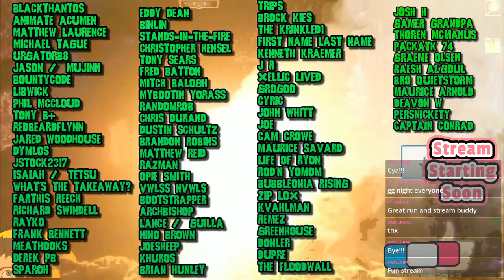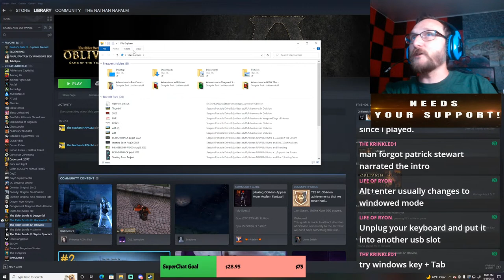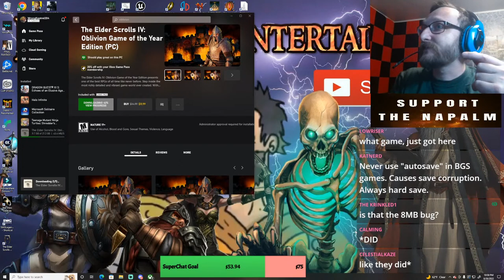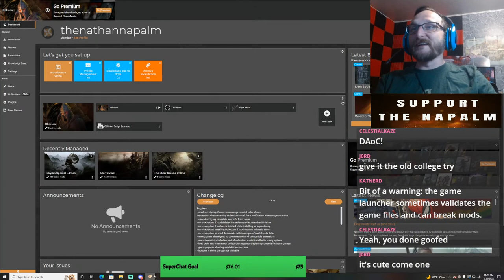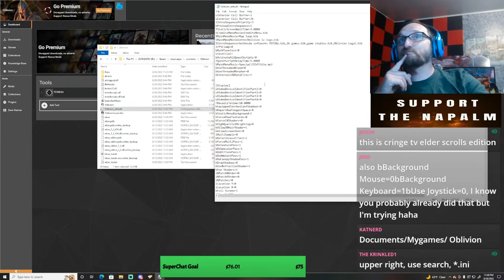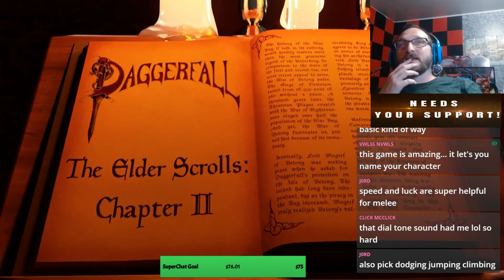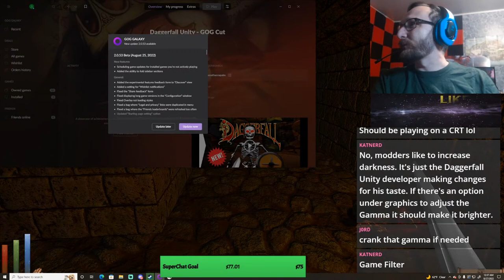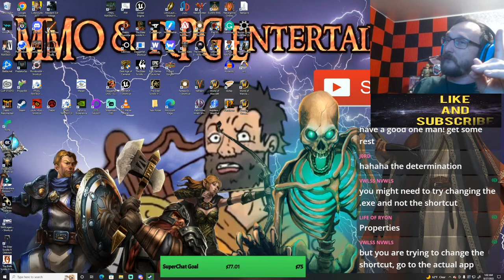The Elder Scrolls Oblivion : Adventure Begins!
Let's play the Elder Scrolls IV Oblivion which I haven't played in a long time. This RPG really captured my imagination back when Oblivion had first launched. It was everything I wanted from the followup to Morrowind and it still had much of the nerd-factor that Morrowind had with some breathtaking areas. This is the un-modded version of Oblivion that I will be playing. As a huge Elder Scrolls fan, I have never played Oblivion on the channel before and honestly, haven't really played it in years.
Now let's play some Oblivion and as long as the stream does well, I will continue with more adventures in this Elder Scrolls adventure! I hope you enjoy!